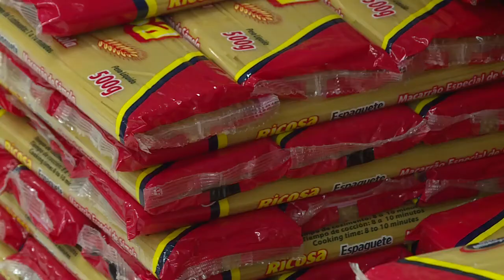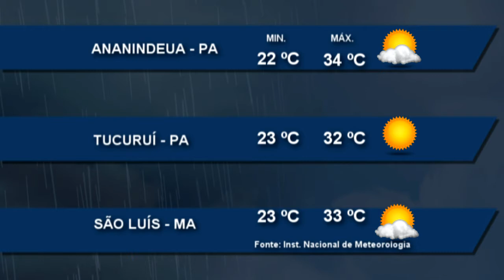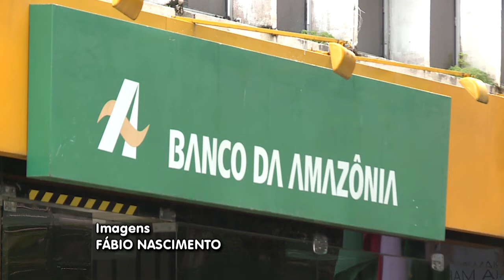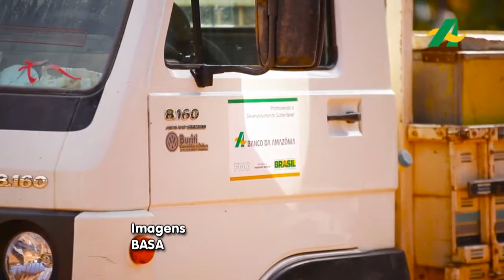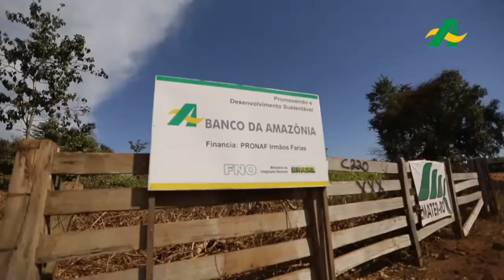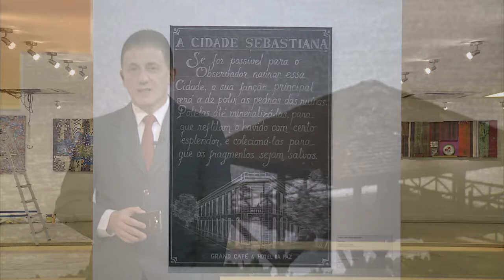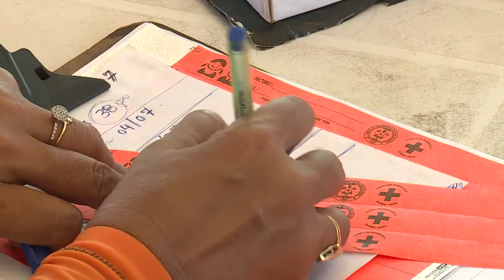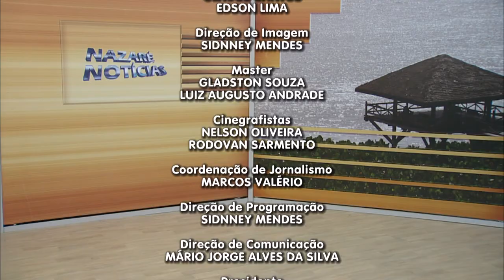Nazaré Notícias - 10/07/2017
Veja nesta edição:

- Os cuidados e a segurança para quem fica em Belém durante o veraneio;

- Paraense está pagando menos pela alimentação;

- Agora os boletos vencidos poderão ser pagos em qualquer banco;

- Banco da Amazônia completa 75 anos;

- Pipas podem causar danos à saúde e à fiação de energia elétrica;

- 10 de julho, é o dia da pizza;

- Uma das opções de muitos banhistas é a ilha de Outeiro;

- E na entrevista de hoje vamos falar sobre “Alimentação” neste período de férias.